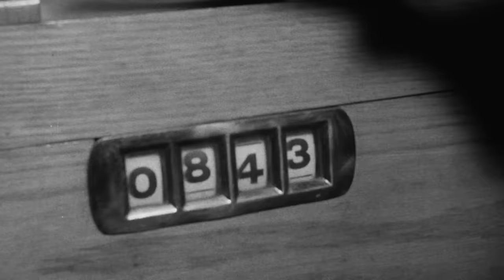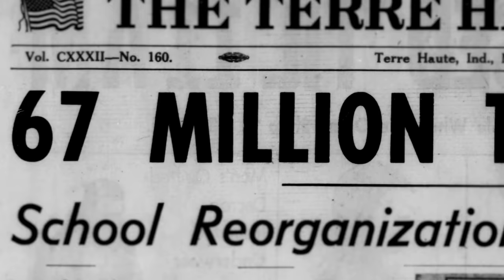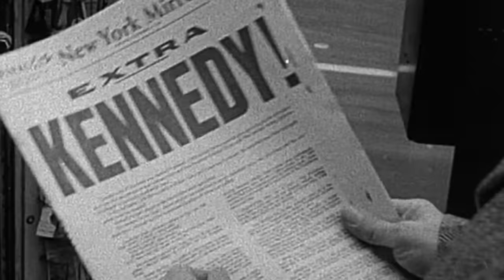JFK's Journey to the White House | Kennedy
Kennedy embarks on an unprecedented 5-year campaign for the presidency, revolutionizing modern campaigning and the use of television in this video from "Kennedy".

Watch all new episodes of Kennedy, the three night event beginning Saturday, Nov. 18th at 8/7c, and stay up to date on all of your favorite The HISTORY Channel shows

Narrated by Emmy Award®-winner Peter Coyote, the 3-night event chronicles the remarkable life, enduring legacy, and ambitious leadership of John F. Kennedy, the 35th President of the United States.

Marking 60 years since JFK’s assassination, “Kennedy” is the new eight-part docuseries from director and composer Ashton Gleckman, Gleckman’s production company Blackbird Pictures and Academy Award®-winning production company RadicalMedia. Narrated by Emmy Award®-winner Peter Coyote, the 3-night event chronicles the remarkable life, enduring legacy, and ambitious leadership of John F. Kennedy, the 35th President of the United States. The story unfolds through a cinematic library of archival materials and over 70 new interviews from those well-versed in JFK’s history including comedian Conan O’Brian, JFK’s niece Kathleen Kennedy Townsend, actor Bruce Greenwood and Pulitzer Prize-winning journalist Eileen McNamara.